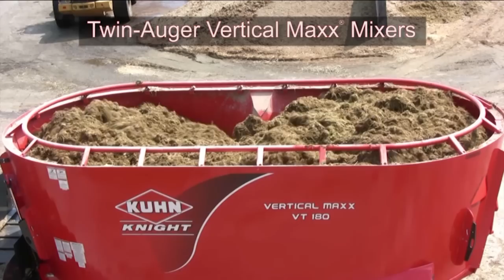2015 Product Range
We have a full range of equipment to meet your needs.